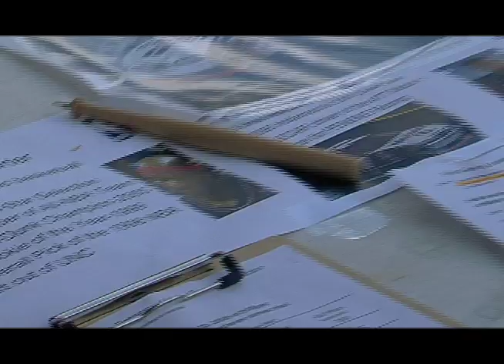Vince Carter at Jackie Robinson Ball Park Promo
This is a segment that was shot for Inside the Daytona Cubs TV Show.  It's a piece on Vince Carter and his visit to Jackie Robinson Ball Park; where the Daytona Cubs play.